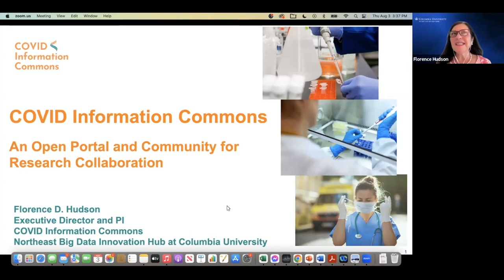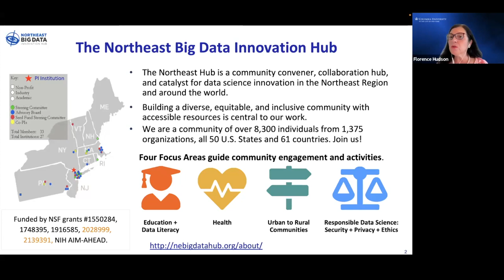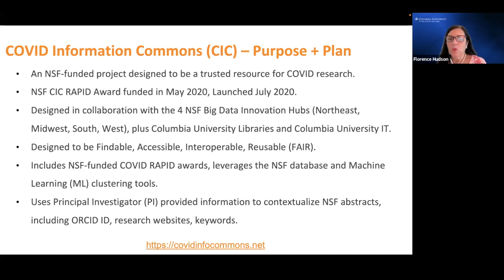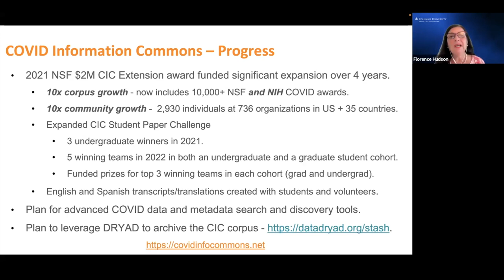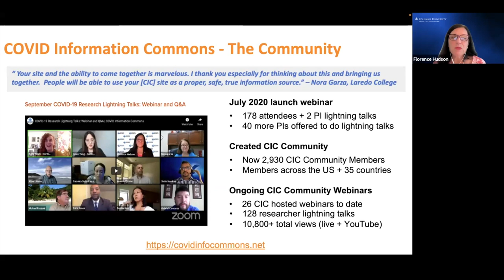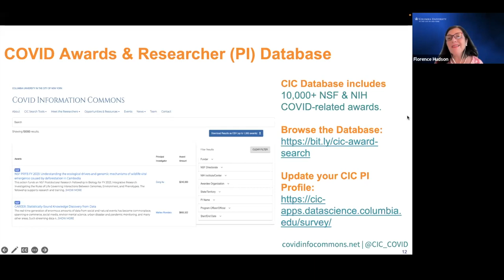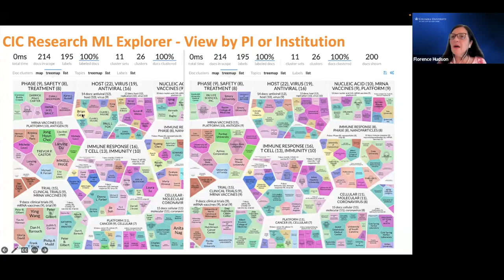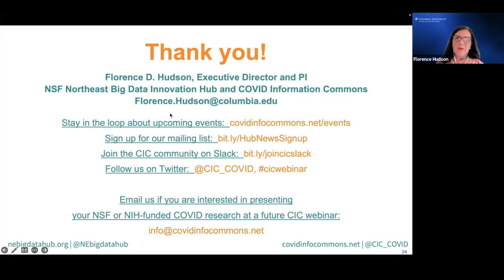COVID Information Commons—An Open Portal and Community for Research Collaboration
Florence Hudson, Northeast Big Data Innovation Hub & Columbia University

The COVID Information Commons (CIC) was created in 2020 through a National Science Foundation (NSF) RAPID award to provide an open resource to explore NSF-funded research addressing the COVID-19 pandemic. When the CIC was presented at the Fall 2020 CNI Virtual Membership Meeting there were 723 NSF COVID research awards in the CIC. Through an NSF CIC-Extension award in 2021, the CIC has grown to include over 9,900 NSF and NIH-funded COVID-related research awards and researcher and student programs to enable research collaboration. The CIC has hosted 25 Researcher Lightning Talk webinars since July 2020, with a total of 123 researcher presentations, and 10,600+ total viewers (YouTube and Live) from across the globe. The CIC Accessibility initiative has resulted in the 123 researcher presentation videos being transcribed into written English and translated into Universal Spanish. These transcripts are posted with the videos on the CIC website and, through our partnership with Columbia University Libraries, on the Columbia Academic Commons. The CIC Student Paper Challenge which began in 2021 inspires undergraduate, community college, and graduate students from around the world to conduct COVID research and submit papers to be judged and awarded certificates, along with the opportunity to present on a researcher lightning talk webinar. Winners hail from across the US and South Africa. We look forward to the continued growth of the CIC, including new metadata and data search and discovery mechanisms, and the leverage of DRYAD to archive the uniquely integrated NSF + NIH COVID research corpus from the pandemic.